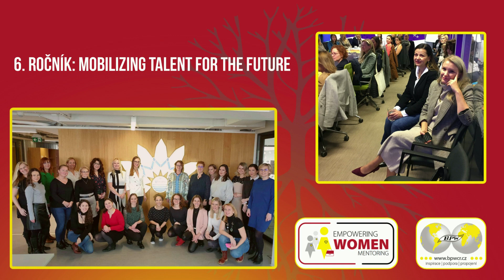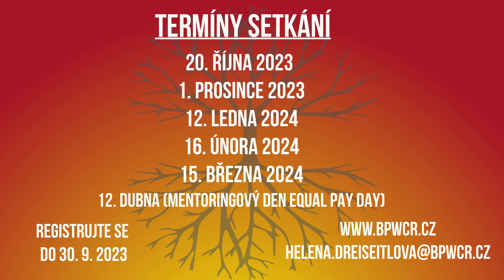Empowering Women Mentoring je opět tu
Šestý ročník uceleného vzdělávacího projektu pro talentované ženy z firem, které jsou nově na manažerské pozici nebo se na manažerskou roli připravují, s využitím oblíbené metody speed mentoring.

Projekt se skládá z pěti tématických setkání během 6 měsíců a práci na vlastním rozvojovém plánu. Vše je doplněno neformálním propojením byznys kontaktů. Nadstavbou projektu jsou doplňující online materiály, doporučená četba, možnost čerpat dvě hodiny online konzultace s vybranou mentorkou a vstupenka na slavnostní zakončení projektu na Mentoringovém dni Equal Pay Day 1. dubna 2023.

- poznáte až 30 účastnic z různých firem a oborů, tvoříte svou profesní síť
- představíme Vám prostředí pěti hostitelských firem a jejich firemní kulturu
- seznámíte se s 10 osobnostmi v rolích mentorek, které mohou zahrát důležitou roli ve Vaší kariéře

Business & Professional Women CR z.s. (BPWCR) je veřejně prospěšná organizace, která propojuje (networking) aktivní ženy a firmy s cílem podpořit ekonomickou nezávislost žen. Celoročně vede kampaň za rovnémzdy, medializuje ženské vzory, organizuje dvoudenní konferenci Equal Pay Day a další mentoringové programy pro ženy. Od svého založení usiluje a dlouhodobě podporuje téma postavení a vliv žen ve společnosti.